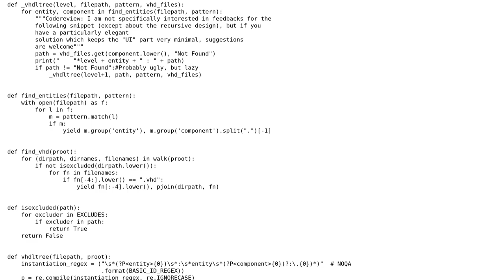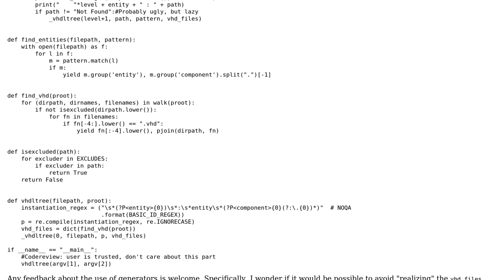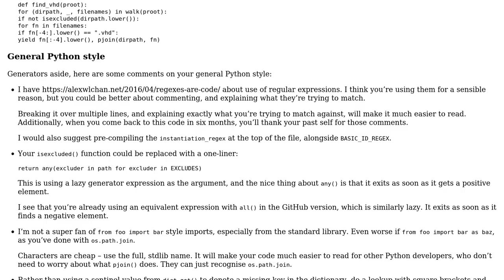Using generators to print the tree-like structure of a project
With thanks & praise to God, and with thanks to the many people who have made this project possible! | Content (except music & images) licensed under CC BY-SA | Music | Images & others | With thanks to user nathdwek user Graipher user alexwlchan and the Stack Exchange Network Trademarks are property of their respective owners. You are responsible for your own actions.